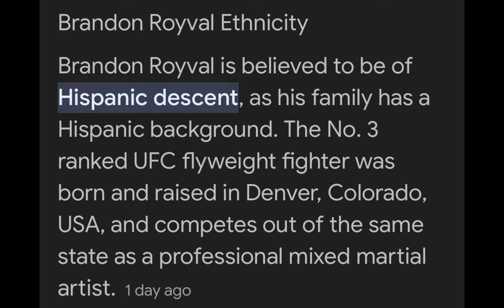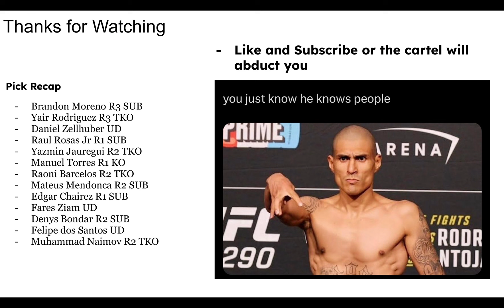Yair Rodriguez and Brandon Moreno will both beat their former Mexican opponents - Full Card Picks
UFC Mexico Full Card Predictions and Breakdown

Timestamps
Elite intro - 0:00
Prelims - 2:03
Main card - 5:37
Yair Rodriguez vs Brian Ortega - 8:10
Brandon Moreno vs Brandon Royval - 11:15
Outro - 13:53